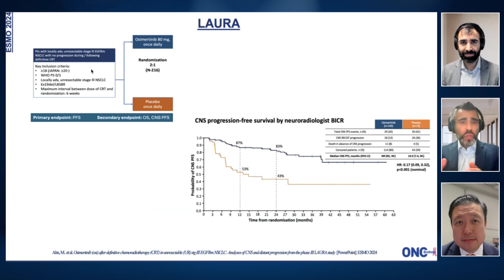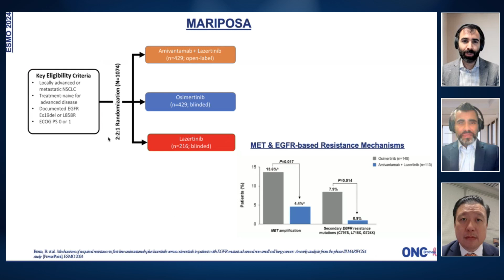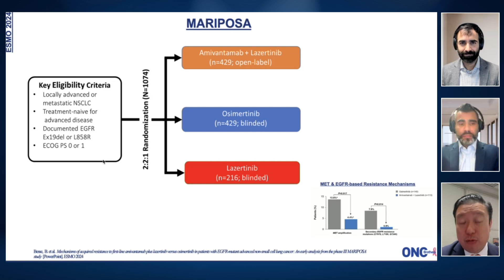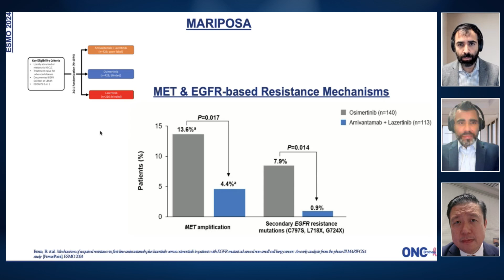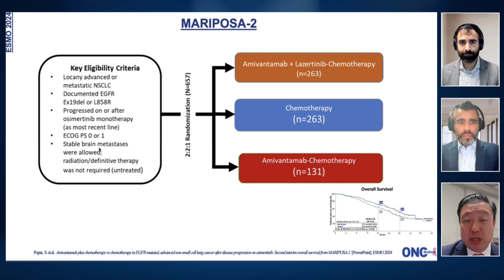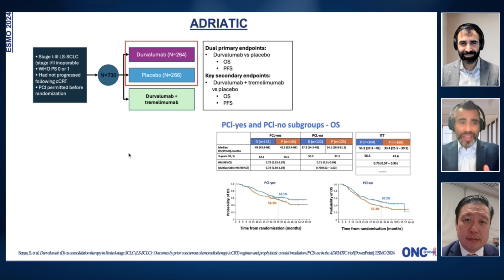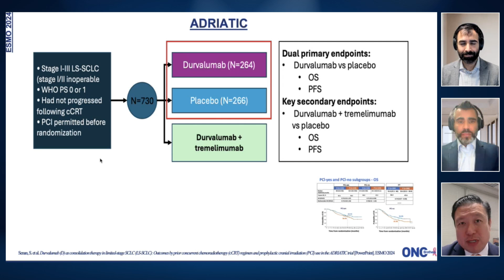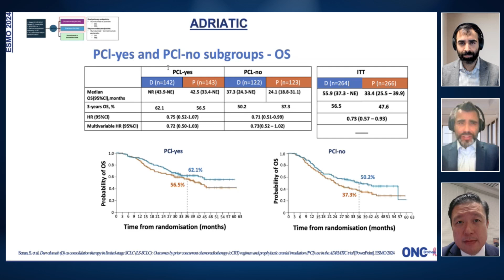Lung Cancer ESMO 2024 Highlights: Key Studies Discussed LAURA, MARIPOSA, MARIPOSA-2, ADRIATIC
Welcome to the Oncology Brothers podcast! In this episode, hosts Drs. Rahul and Rohit Gosain are joined by Dr. Stephen Liu, Associate Professor and Director of Thoracic Oncology at the Georgetown Lombardi Comprehensive Cancer Center. Together, they dive into the latest findings from ESMO 2024, focusing on key studies in lung cancer that every community oncologist should be aware of.

Episode Highlights:
•⁠  ⁠LAURA Trial: Discussing the role of osimertinib in locally advanced unresectable EGFR-mutant lung cancer post-chemoradiation and its impact on CNS progression-free survival.
•⁠  ⁠MARIPOSA and MARIPOSA-2 Studies: Exploring the importance of amivantamab in metastatic non-small cell lung cancer, including insights on resistance patterns and treatment sequencing.
•⁠  ⁠ADRIATIC Study: Analyzing the use of durvalumab as consolidation therapy in limited-stage small cell lung cancer and its implications for practice, including updates on prophylactic cranial irradiation (PCI).

Join us as we unpack these pivotal studies that are shaping the future of lung cancer treatment. Don't forget to check out our highlights on GI, GU, and breast cancer from ESMO 2024!